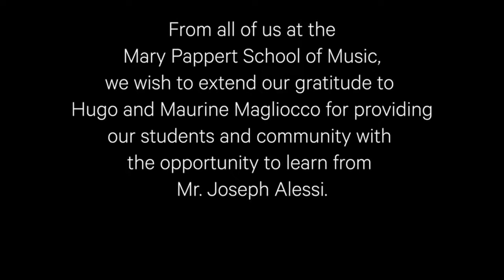Joseph Alessi Duquesne Masterclass 2018